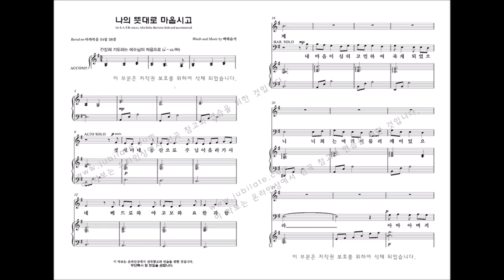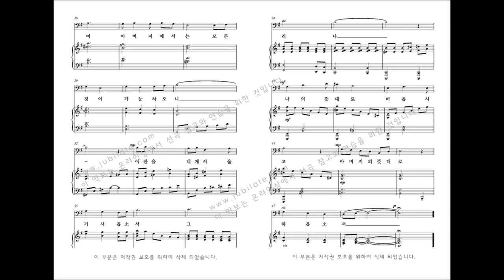[부활절 칸타타] 백하슬기 '길, 진리, 생명' 04. 나의 뜻대로 마옵시고